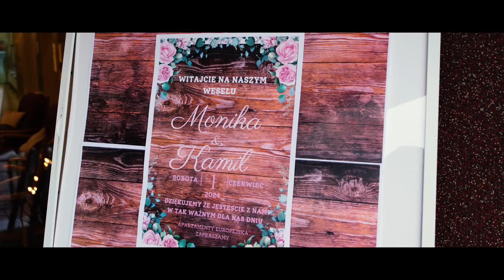Monika & Kamil | zapowiedź